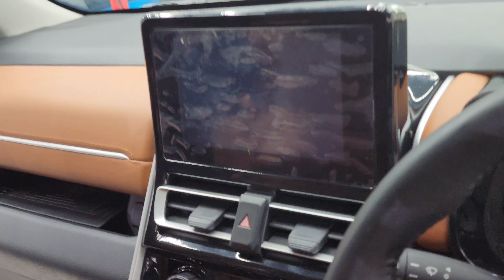TOYOTA INNOVA HYCROSS SEAT COVERS WITH INTERIORS IN TAN COLOR | Car Plus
TOYOTA HYCROSS SEAT COVERS WITH INTERIORS IN TAN INTERIORS

TOYOTA HYCROSS SEAT COVERS
TOYOTA HYCROSS INTERIORS
TOYOTA HYCROSS TAN COLOR INTERIORS